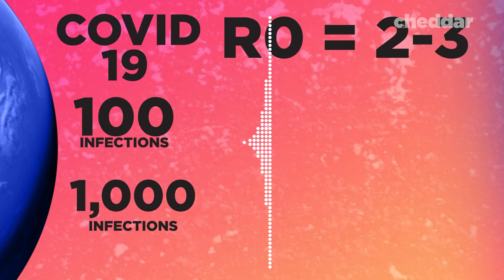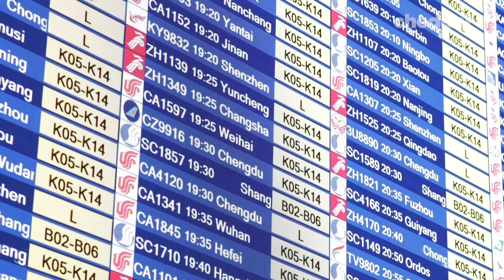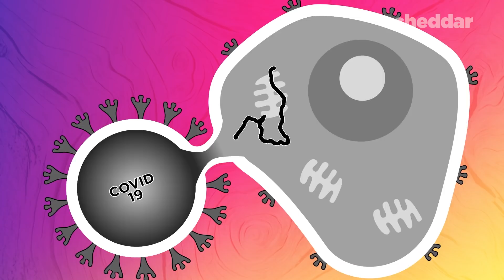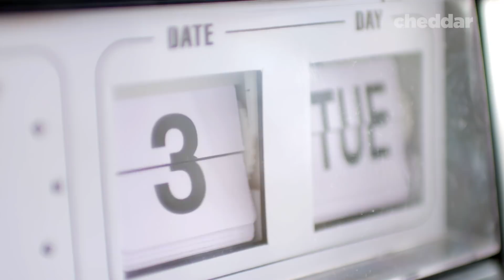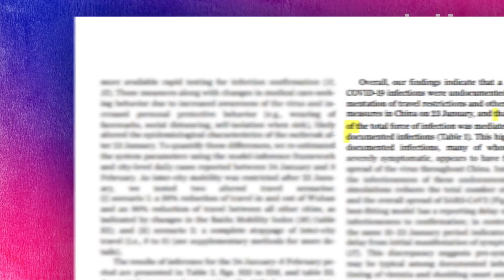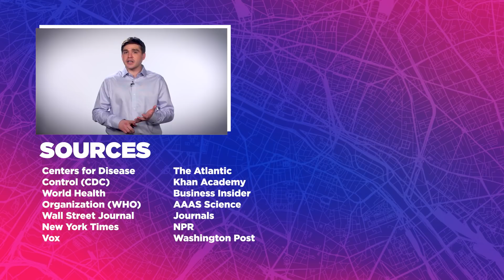What Makes Coronavirus So Infectious? - Cheddar Explains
Coronavirus has spread around the world with unprecedented speed and effectiveness. So what is it about this virus that makes it so infectious? A combination of the virus’s unique microscopic structure, it’s stealthy style of infection, and today’s more interconnected world likely created perfect conditions for a COVID-19 pandemic.

AAAS Science Journals
The Atlantic
Business Insider
NPR
Vox
Wall Street Journal
Washington Post